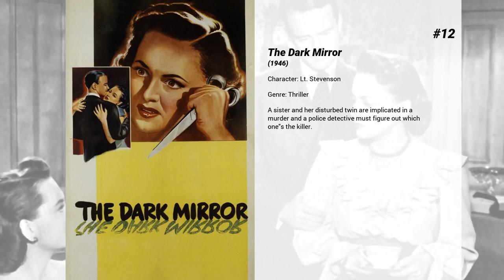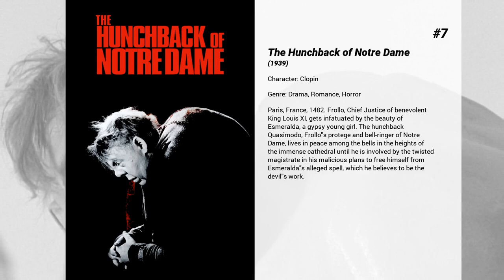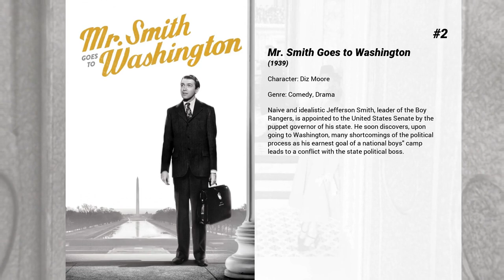Best Thomas Mitchell movies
Welcome to... Best Thomas Mitchell movies! In our channel you will find hundreds of TOPS and rankings of the best films of all genres, actors and nationalities.

Best Thomas Mitchell movies presents...

15. The Long Voyage Home
The crew of the merchant ship Glencairn hope to survive a transatlantic crossing during World War II. Adapted from four Eugene O'Neill one-act plays.

14. The Black Swan
When notorious pirate Henry Morgan is made governor of Jamaica, he enlists the help of some of his former partners in ridding the Caribbean of Buccaneers. When one of them apparently abducts the previous governor's pretty daughter and joins up with the rebels, things are set for a fight.

13. The Keys of the Kingdom
A young priest, Father Chisholm is sent to China to establish a Catholic parish among the non-Christian Chinese. While his boyhood friend, also a priest, flourishes in his calling as a priest in a more Christian area of the world, Father Chisholm struggles. He encounters hostility, isolation, disease, poverty and a variety of set backs which humble him, but make him more determined than ever to succeed.

12. The Dark Mirror
A sister and her disturbed twin are implicated in a murder and a police detective must figure out which one's the killer.

11. While the City Sleeps
Newspaper men compete against each other to find a serial killer dubbed "The Lipstick Killer"

10. Lost Horizon
British diplomat Robert Conway and a small group of civilians crash land in the Himalayas, and are rescued by the people of the mysterious, Eden-like valley of Shangri-la. Protected by the mountains from the world outside, where the clouds of World War II are gathering, Shangri-la provides a seductive escape for the world-weary Conway.

9. Only Angels Have Wings
Geoff Carter is the head of a crumbling air freight service in desperate need of a replacement pilot. He is forced to hire a descredited aviator who arrives with his wife, Carter's ex-lover. Meanwhile, traveler Bonnie Lee tries to get close to the emotionally closed-off Carter.

8. Pocketful of Miracles
Damon Runyon's fairytale, sweet and funny, is told by director Frank Capra. Boozy, brassy Apple Annie, a beggar with a basket of apples, is as much as part of downtown New York as old Broadway itself. Bootlegger Dave the Dude is a sucker for her apples --- he thinks they bring him luck. But Dave and girlfriend Queenie Martin need a lot more than luck when it turns out that Annie is in a jam and only they can help: Annie's daughter Louise, who has lived all her life in a Spanish convent, is coming to America with a Count and his son. The count's son wants to marry Louise, who thinks her mother is part of New York society. It's up to Dave and Queenie and their Runyonesque cronies to turn Annie into a lady and convince the Count and his son that they are hobnobbing with New York's elite.

7. The Hunchback of Notre Dame
Paris, France, 1482. Frollo, Chief Justice of benevolent King Louis XI, gets infatuated by the beauty of Esmeralda, a gypsy young girl. The hunchback Quasimodo, Frollo's protege and bell-ringer of Notre Dame, lives in peace among the bells in the heights of the immense cathedral until he is involved by the twisted magistrate in his malicious plans to free himself from Esmeralda's alleged spell, which he believes to be the devil's work.

6. High Noon
Will Kane, the sheriff of a small town in New Mexico, learns a notorious outlaw he put in jail has been freed, and will be arriving on the noon train. Knowing the outlaw and his gang are coming to kill him, Kane is determined to stand his ground, so he gathers a posse from among the local townspeople.

5. Make Way for Tomorrow
At a family reunion, the Cooper clan find that their parents' home is being foreclosed. "Temporarily," Ma moves in with son George's family, Pa with daughter Cora. But the parents are like sand in the gears of their middle-aged children's well regulated households. Can the old folks take matters into their own hands?

4. Stagecoach
A group of people traveling on a stagecoach find their journey complicated by the threat of Geronimo, and learn something about each other in the process.

3. Gone with the Wind
The spoiled daughter of a well-to-do plantation owner is forced to use every means at her disposal to claw her way out of poverty, following Maj. Gen. William Sherman's destructive "March to the Sea," during the American Civil War.

2. Mr. Smith Goes to Washington
Naive and idealistic Jefferson Smith, leader of the Boy Rangers, is appointed to the United States Senate by the...